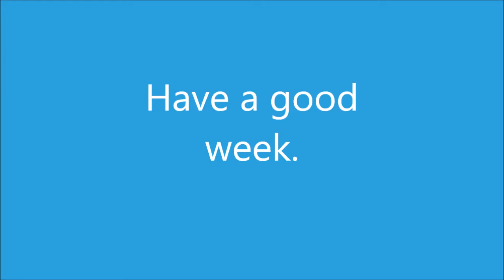Where is Xur? Xur Location and Inventory [1/8/16]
Xur's location and inventory for the weekend of January 8th 2016.

Location: Hall of Guardians, Right Side

Inventory:

- Legacy (Y1) Heavy Weapon Exotic Engram
- No Backup Plans (Titan - Defender)
- Knucklehead Radar (Hunter - All)
- Apotheosis Veil (Warlock - All)
- Dragon's Breath

- Three of Coins
- Plasma Drive
- Stealth Drive
- Glass Needles
- Heavy Ammo Synth